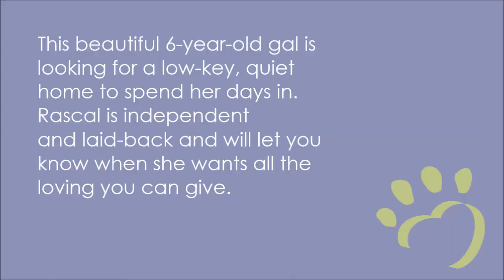Meet Rascal!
All the animals available for adoption at the Humane Society of Huron Valley (HSHV) are spayed/neutered, up-to-date on their vaccinations and have a microchip I.D. which is included in their affordable adoption fee. HSHV is open 7 days a week for adoptions. Please check our website for current adoption hours